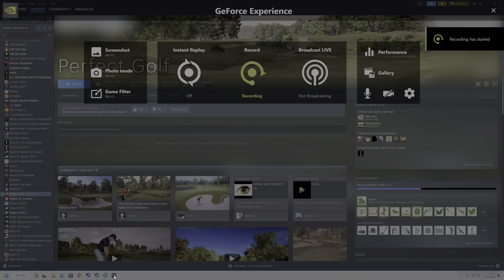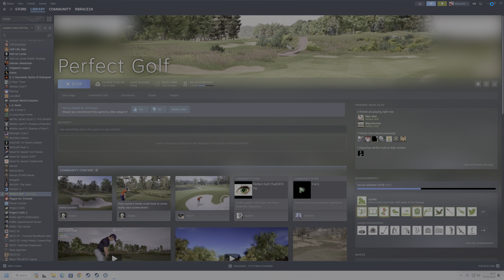Perfect Golf JN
three on the tee